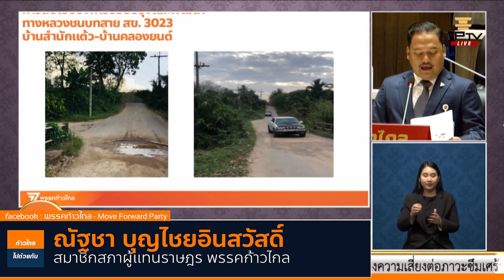ลิงแสม ณัฐชา บุญไชยอินสวัสดิ์ ก้าวไกล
Nattacha Boonchaiinsawat - ณัฐชา บุญไชยอินสวัสดิ์
ปรึกษาหารือ วันที่ 12 มกราคม 2566 เพื่อชาว
ปัญหาทางหลวงชนบท สข 3023 ถนนชำรุด / ปัญหาจุดลักลอบทิ้งขยะ เผาไหม้สร้างความเดือนร้อน / ปัญหาการซ่อมแซมโครงการเคหะเอื้ออาทร หลายแห่งที่เคยปรึกษาไว้แล้ว ต้องได้รับการแก้ไข หน่วยงานที่รับผิดชอบต้องหาทางช่วยเหลืประชาชน
รายละเอียดทั้งหมดติดตามได้ในคอมเม้นท์ครับ